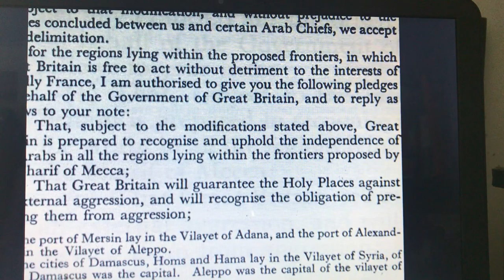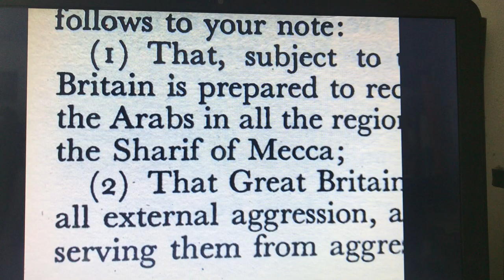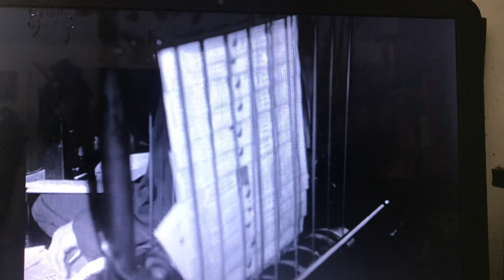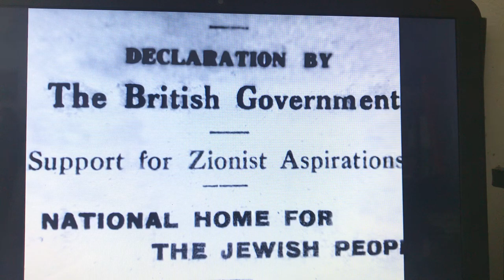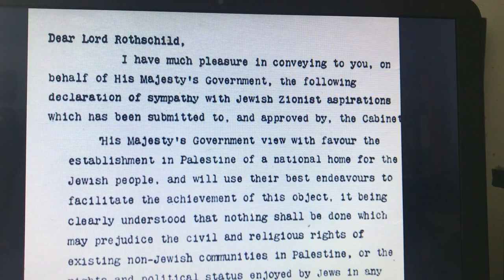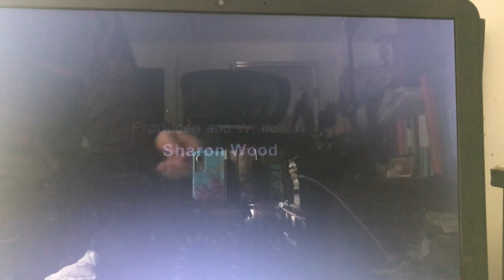Lines in the Sand: The Middle East and the Great War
A short history of the Middle East and World War 1